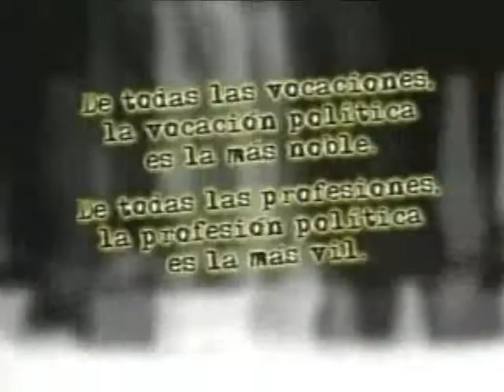Dialogo Integral #243 Parte 1 de 4.mp4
Diálogo Integral, programa #243, parte 1 de 4. Entrevistados: BLANCA NATHALIE CABRAL, Gerente de Comunicaciones ANU-RD; TRIANA AYBAR, Secretaria General CILA 2011; FERNANDO MONTERO, Coordinador de Modelos Educación Media. Tema: ASOCIACION DE LAS NACIONES UNIDAS - RD.